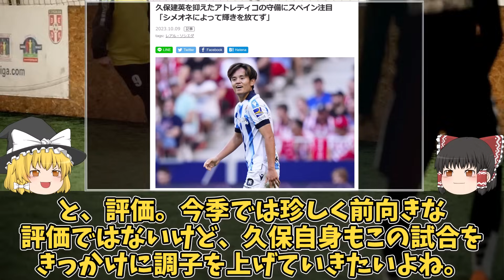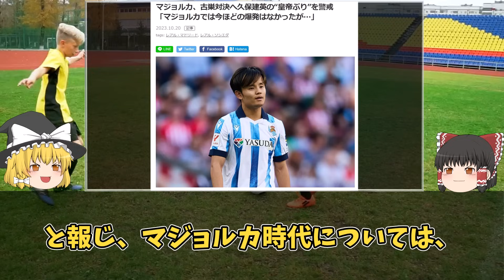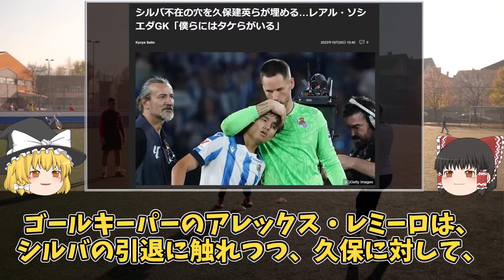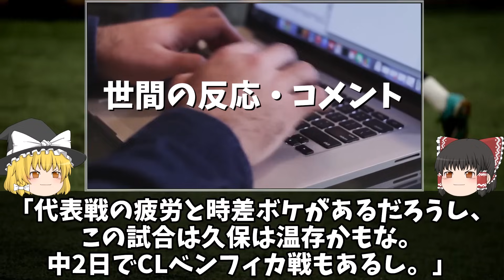【海外サッカー】「俺たちには久保がいる」ラ・リーガ再開！久保が決めれば負けない不敗神話は続くか？代表戦の疲労がある中で古巣と対戦、レアルソシエダ対マジョルカの一戦をゆっくり解説。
代表戦を終えて、各国のリーグ戦が再開される。
その中で今回は久保建英の古巣対決に注目が集まるマジョルカとの一戦をゆっくり解説。
疲労が心配される中でどのようなプレーをするのか注目が集まる。